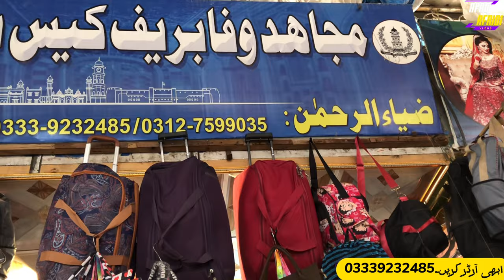Unbreakable branded Luggage bags wholesale market | Briefcase Wholesale market | Bags wholesale rate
Wholesale Luggage Bags in Karkhano Market Peshawar | Branded Ladies Purse and Handbags Market | Ladies Purse Wholesale Market | Low Price Ladies Purse Bags | Branded Ladies Bags | Branded Ladies Bags | Ladies Hand Bags | Ladies Purse Design | Cheapest Ladies Purse | Bridal Ladies Purse | Imported School Bags | Ladies Bags on Factory Rates | Imported Luggage and School Bags | Luggage Handbags | Leather Briefcase | Briefcases for men | Best Briefcases | Business Briefcase | Quality Leather Briefcase Review | Briefcases on Amazon | Best Laptop Briefcase |

In this video I will show ladies bags, purses, luggage and handbags, language box, baby begs, bags wholesale market in karkhano market Peshawar at a very cheap price.

Your Quarries:
suitcase market peshwar
suitcase market
suitcase wholesale market
suitcase wholesale
bags in karkhano market
karkhano market peshawar bags
imported suitcase
price of suitcase
wholesale travel bags
trolley bag wholesale rate
travel bags pakistan
luggage bags in peshawar
vip bag wholesale market
zipper travel bag
luggage bags wholesale
wholesale trolley bag market
travel bags wholesale
trolley bags wholesale market
wholesale luggage bag
premium bags wholesale
trolley bag wholesale market
wholesale bag price
wholesale bag market

business ideas
business
small business ideas in pakistan
online business
small business ideas
business talk